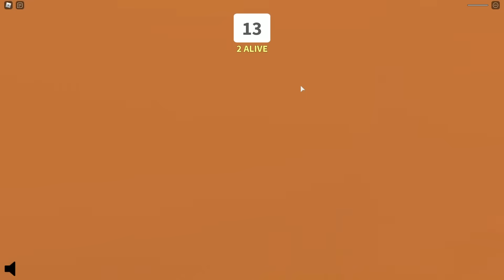Aç Adam Olup Herkesi Yedim!! Yemek Toplamazsan Ölürsün - Panda ile Roblox EAT or DIE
Roblox’da bugün panda ile EAT or DIE oynuyor ve yemek yiyerek hayatta kalmaya çalışıyoruz.